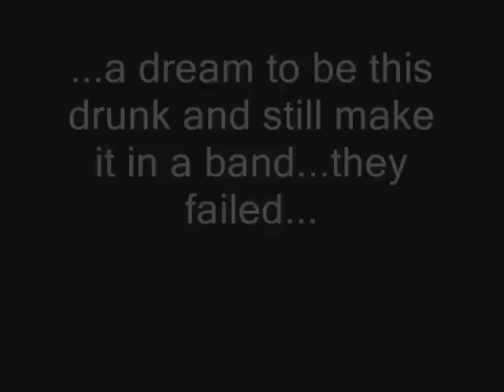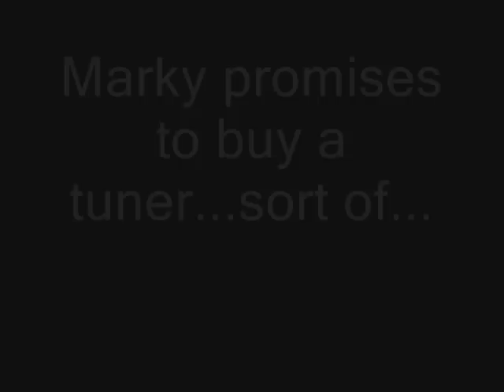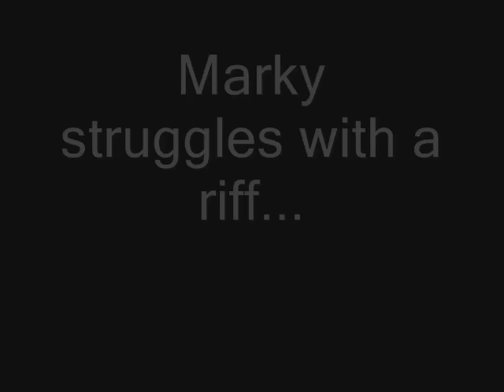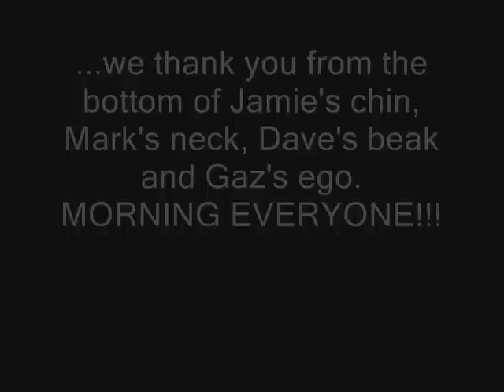Durera R.I.P.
Durera best bits